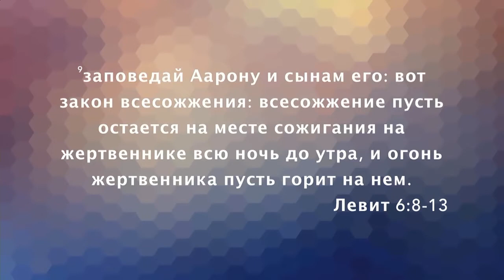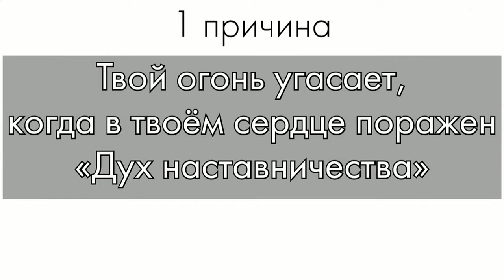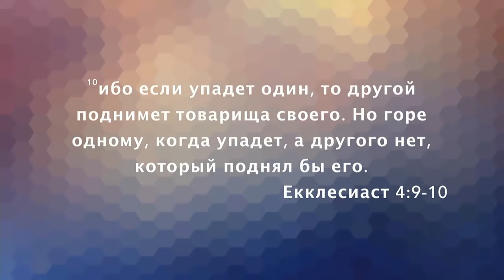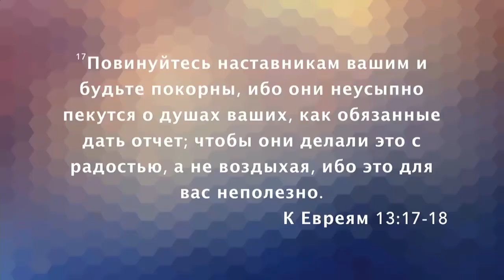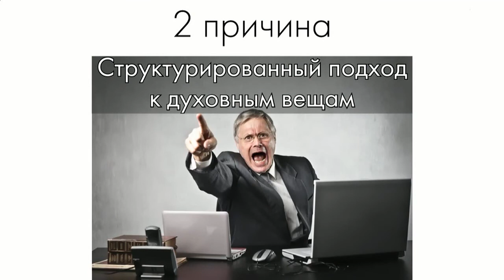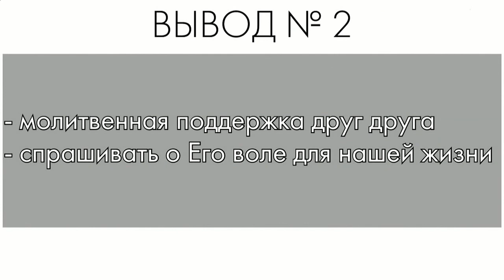ОГОНЬ, КОТОРЫЙ УГАС. «Послание из Ковчега» от 17.11.2019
Проповедует Дмитрий Кутлугильдин. Тема проповеди: «Огонь, который угас».

Левит 6:12-13: «..а огонь на жертвеннике пусть горит, не угасает; и пусть священник зажигает на нем дрова каждое утро, и раскладывает на нем всесожжение, и сожигает на нем тук мирной жертвы; огонь непрестанно пусть горит на жертвеннике и не угасает».

Что отличает нас, христиан, от евреев? Наша жертва – это жертва искупления в Иисусе Христе. Мы приносим Ему жертву наших уст – это наши молитвы. Каждый из нас – храм Духа Святого.

Как известно, огонь без вмешательства человека рано или поздно угасает. Причинами, по которым Божий огонь порой угасает на нашем жертвеннике, то есть внутри нашего сердца, становятся нарушения библейских принципов нашей жизни.

Одну из причин пастор затронет в проповеди. Она связана с тем, что наш огонь угасает в наших сердцах, когда в нас поражен дух наставничества.